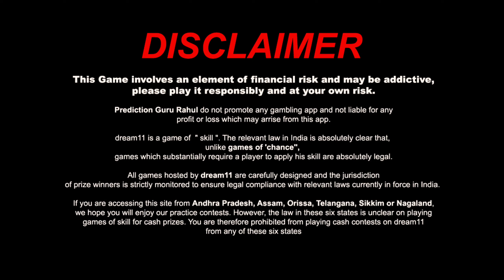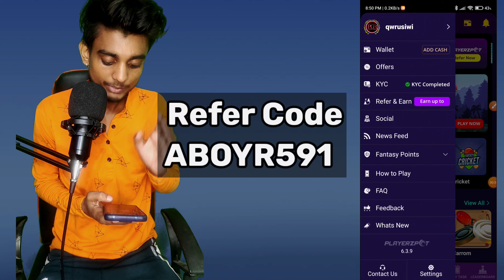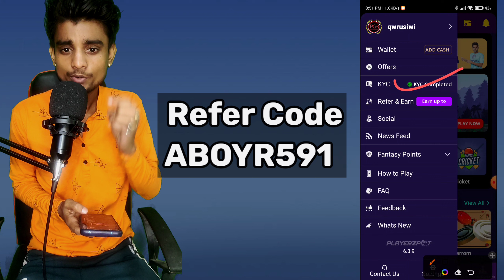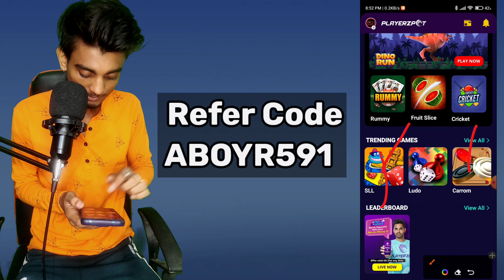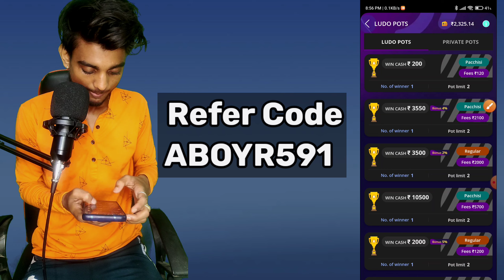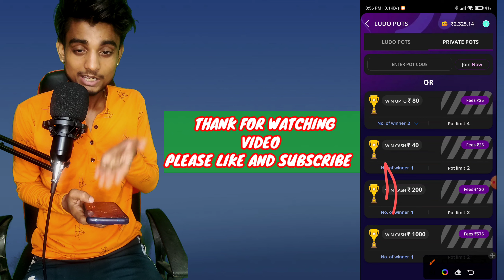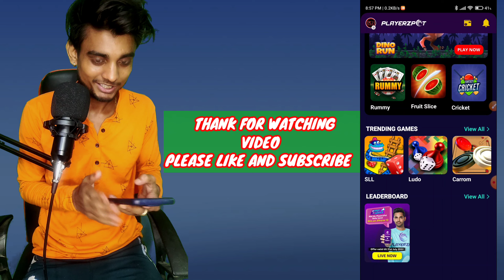Ludo Khelo Paisa Jeeto | Ludo Khelo Paisa Kamao | Play Ludo Earn Real Cash | Join Bonus - 500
🔹Playerzpot - Join Bonus - 500 , 100% BONUS USED IN ALL LEAGUE

🙏👉PLAYERZPOT is a Fantasy Sports Gaming Platform in India Which is Very Famous and assures 100% Legallity. This Video is Just for Knowledge Purpose, We Dont Promote any Type of Gambling, or online Gaming .

{ COVER Topic }
◾ PLAYERZPOT
◾ PLAYERZPOT WITHDRAW PROOF
◾ PLAYERZPOT PAYMENT PROOF
◾ PLAYERZPOT PAYTM WITHDRAWAL
🔹NEW FANTASY SITE
🔹FANTASY APP
🔹FANTASY SITE
🔹Dream11
🔹Dream11 TEAM
🔹Dream11 Prediction
🔹 MY11CIRCLE
🔹 MYTEAM11
🔹 BALLEBZAI